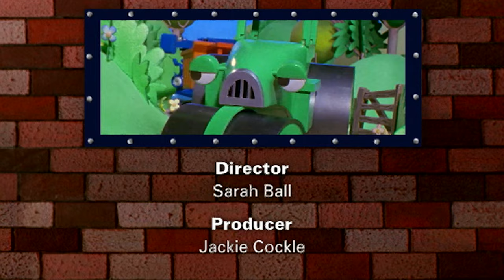Lofty To The Rescue - Bob The Builder | WildBrain